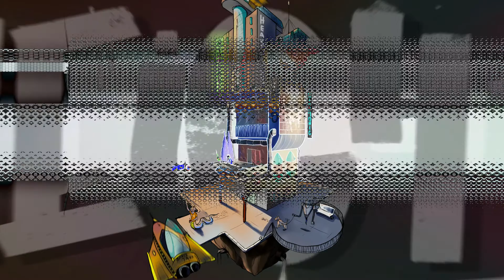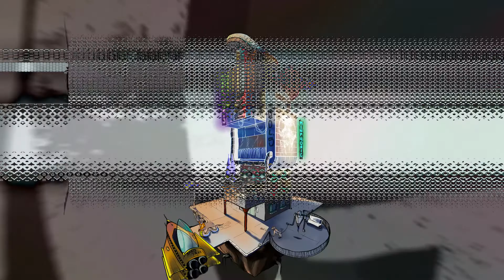CARBIN - MARIJUANA DEATH RAVE